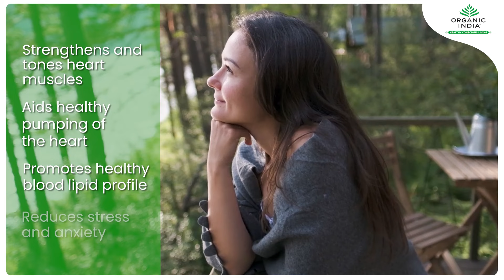Strengthen your heart with Arjuna Tree Capsules | Organic India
Revitalize your heart with Arjuna Tree Capsules. Natural support for cardiovascular health. Empower your life today!